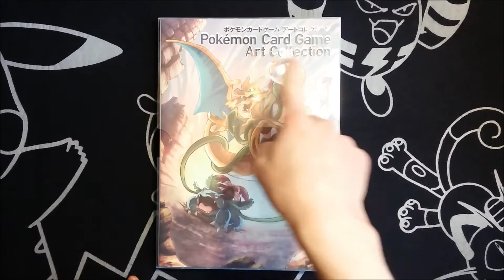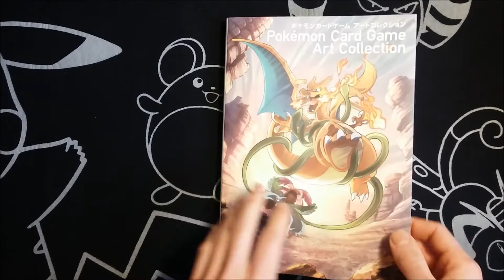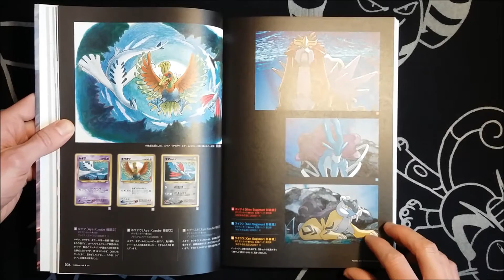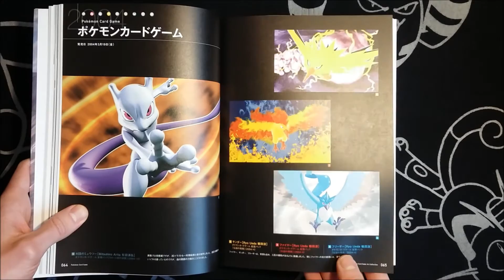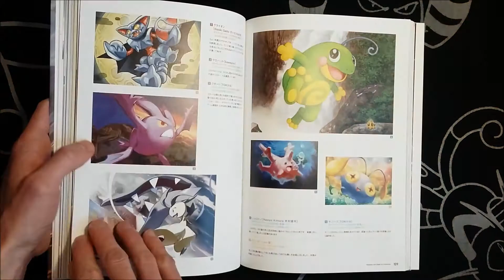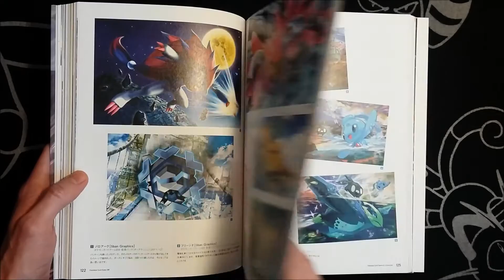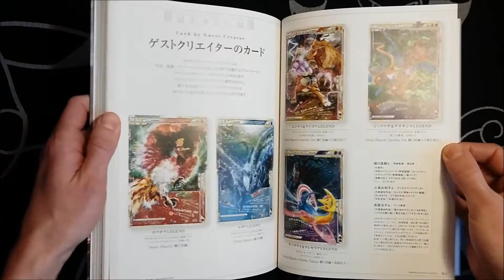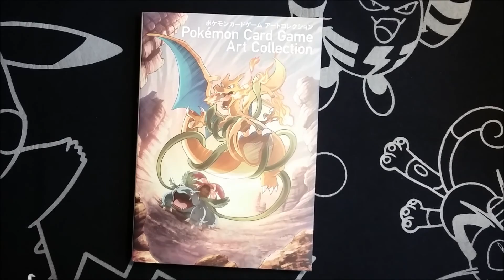Poké-Ouverture #17 Pokémon Card Game Art Collection Book - 20 Ans de Cartes Pokémon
On se retrouve de nouveau avec un magnifique livre qui retrace les 20 ans du TCG Pokémon à travers une sélection des plus belles cartes :)

Musiques:
Antarctica - Audionautix

mon eBay